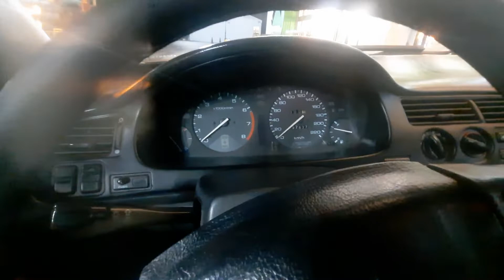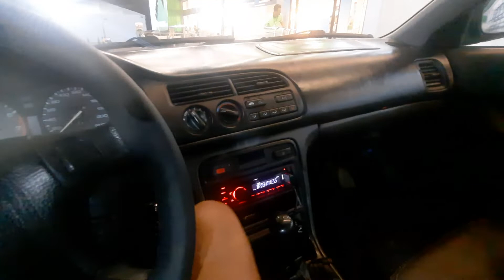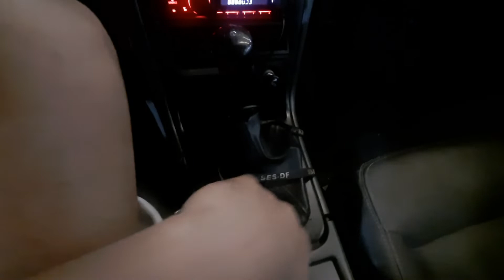INTERIOR ACOORD 1995